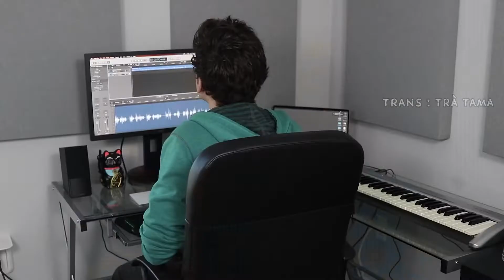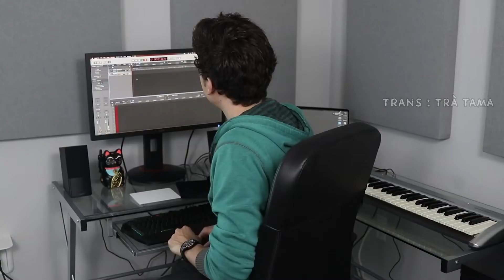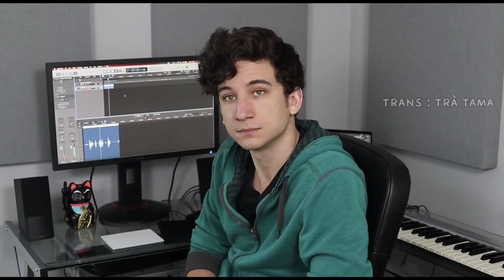Khi bạn lần đầu tiên nghe thử giọng ghi âm của mình.